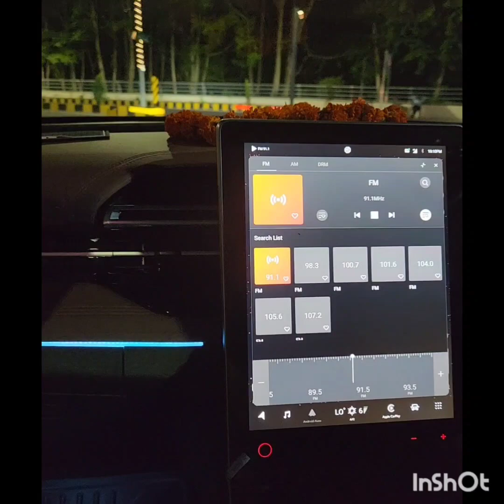MG HECTOR PLUS SUV/A car that's loved by all#feelpampered/Vlog2023#morris Garages India